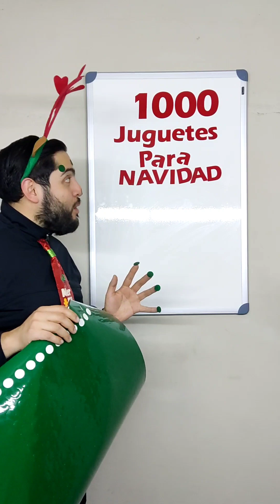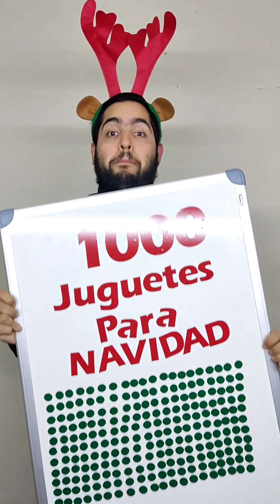REGALANDO 1000 JUGUETES PARA NAVIDAD 🌲🎉🤯 Creen que lo logremos?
Acompañanos en esta increíble aventura